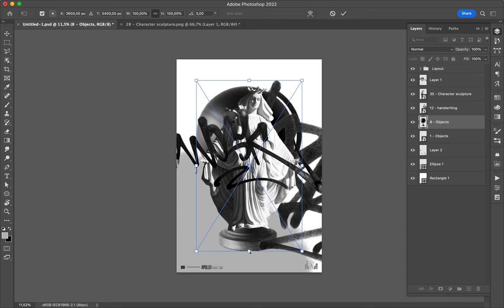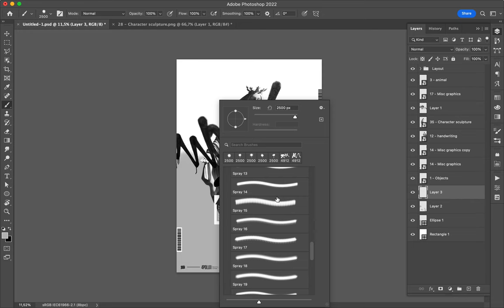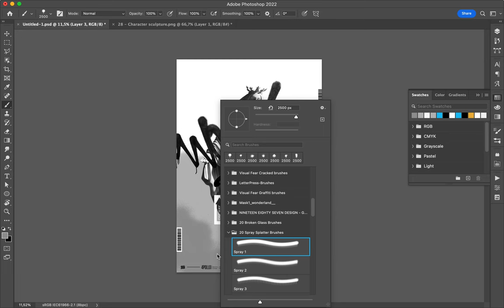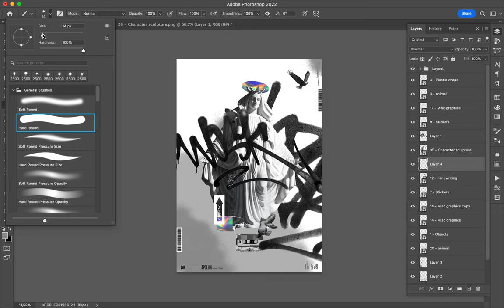Poster Speed Art 1359 Reload 16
One more creation made with graffiti and a statue.